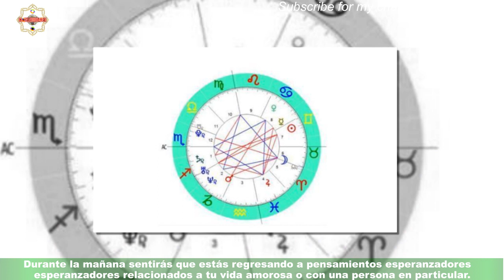Tres signos zodiacales que tendrán un día el 26 de enero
La Luna de Escorpio nos ayudará a profundizar en nosotros mismos para que luego podamos compartirlo a través de conversaciones significativas con los demás en nuestra vida. Esta Luna forma un trígono con Neptuno, lo que provoca un hechizo de esperanza,animándonos a no rendirnos a nuestros sueños. Celebridades y chismes
últimas noticias
noticias interesantes
NOTICIAS IMPORTANTES
últimas noticias
Noticias interesantes
NUEVO
NOTICIAS HOY
NOTICIAS HOY
NUEVO
NOTICIAS HOY
NOTICIAS DE HOY
NOTICIAS HOY
NOTICIAS
NOTICIAS HOY
NOTICIAS HOY
NUEVO
NOTICIAS HOY
NOTICIAS DIARIAS
NOTICIAS EN INGLÉS
NOTICIAS
NOTICIAS DE HOY
NUEVO
FOREX
Casinos online
Seguro
Alojamiento
Viaje
COMPAÑÍA DE SEGUROS
ALOJAMIENTO WEB
MEDIOS OGGI
PERIÓDICO HOY
Prensa diaria HOY
Prensa diaria